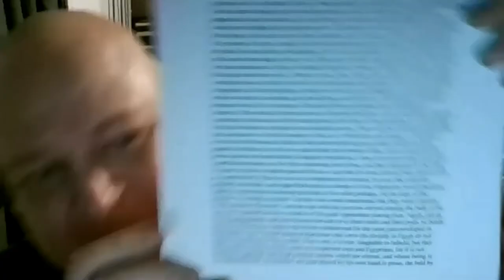Hypatia of Alexandria: Dr. James D. Rietveld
Many thanks to James and Marggi Markowitz of Ipso Facto for kindly giving me their permission to share this talk with TheExplorersClub.

HYPATIA OF ALEXANDRIA:
Female Intellectual
Christian-Pagan-Jewish Conflicts & the Twilight of Antiquity.

By all accounts, Hypatia, the famous female intellectual and philosopher from the city of Alexandria in Roman Egypt was an anomaly of her age, thriving during a time when so much of what she represented was systematically being rejected by the changing world around her. A Pagan woman in a Christian age dominated by religiously-charged power politics rather than ethical concerns, Hypatia was accepted by the enlightened of all faiths, whether Pagan, Christian, or Jew, viewed by them as a wise and seasoned adviser, while others, those steeped in the growing superstition and bigotry of the age, cried out that she must be a vile occultist practicing magic to deceive minds. Michael Deakin declares: Almost alone, virtually the last academic, she stood for intellectual values, for rigorous mathematics, ascetic Neoplatonism, the crucial role of the mind, and the voice of temperance and moderation in civic life.

The violent public murder of Hypatia by those who failed to understand what she represented truly demonstrated that an Age of Ignorance had arrived, the Classical world of Greece and Rome was no more, and the medieval world had begun!

We will introduce you to this deep and insightful woman who fought so hard to maintain a world of toleration against all odds, never losing sight of her sense of purpose. Hypatia was a true hero, one that needs to be recognized, but, also, the age she lived in serves as a warning to how far a society can fall when knowledge and education are abandoned for power politics and superstition.